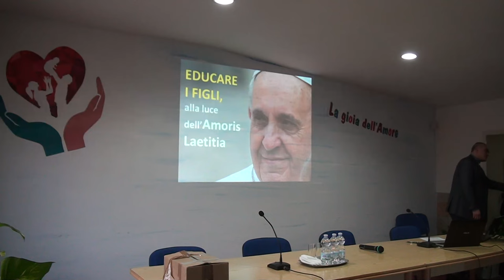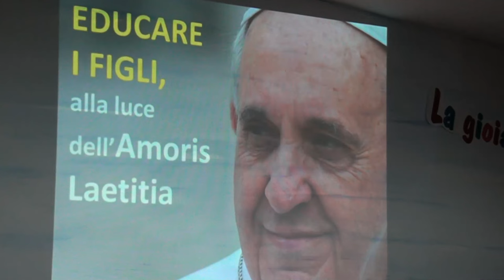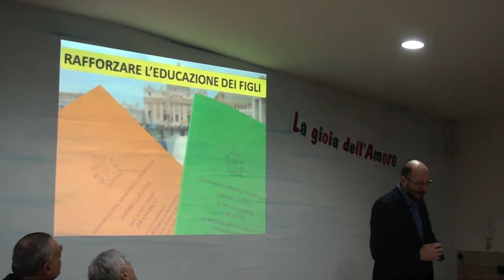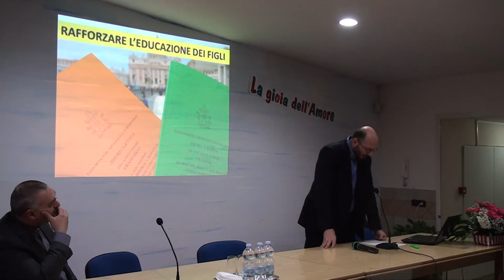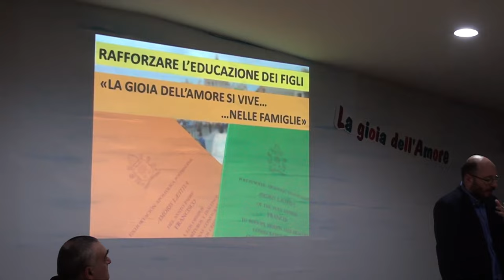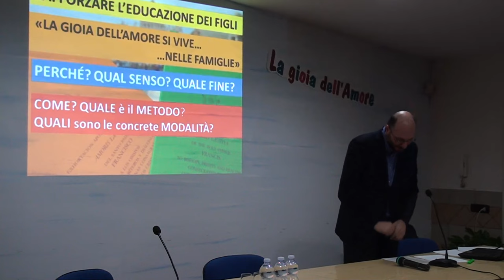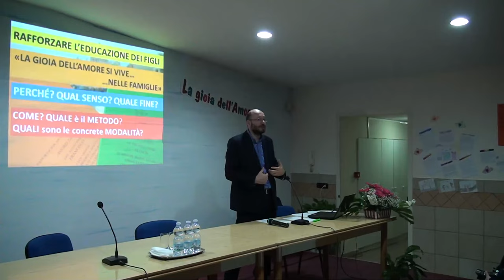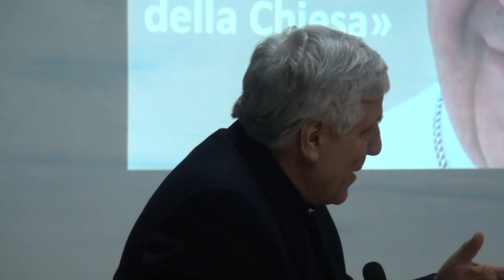SCUOLA - FAMIGLIA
Scuola Regina Carmeli